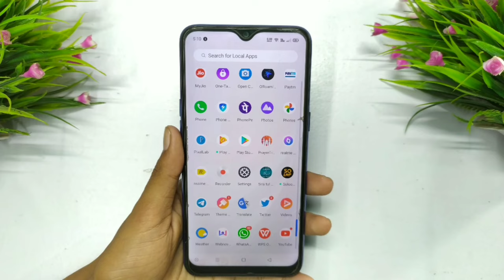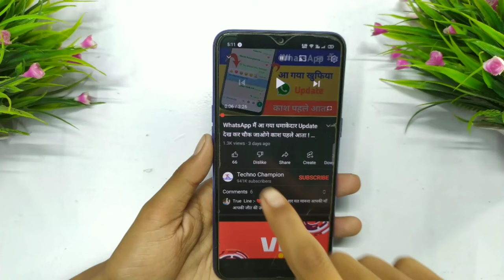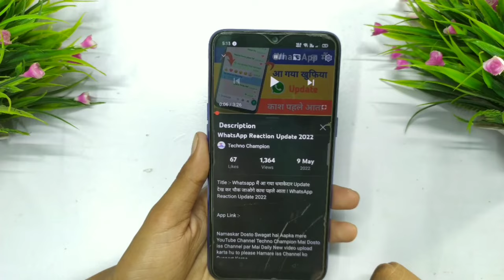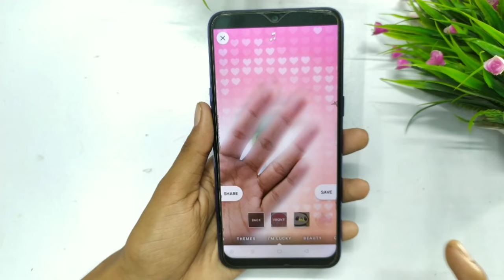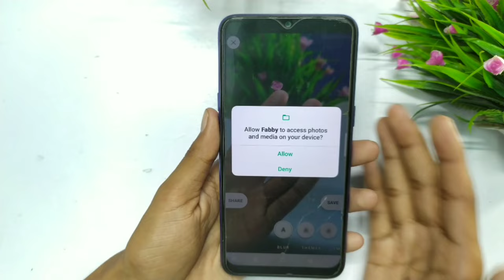पुराने से फोन के Camera को बनाओ DSLR Camera ये Amazing Trick सिखलो | Best DSLR Camera Apps in 2022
Title :-  से पुराने फोन के Camera को बनाओ DSLR Camera ये Amazing Trick सिखलो
Mobile Camera se Dslr Jaise photo kaise khiche
Pro Mobile Photography Secret Tips, Tricks & ideas
Best DSLR Camera Apps in 2022
Best Dslr camera apps for Android
New Camera Apps for Android ! Best Hd Camera Apps in 2022